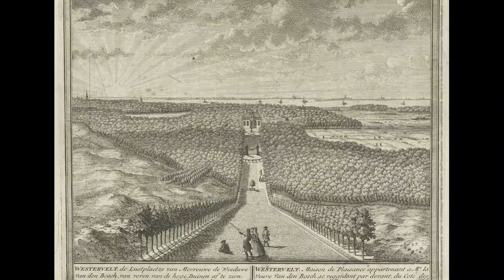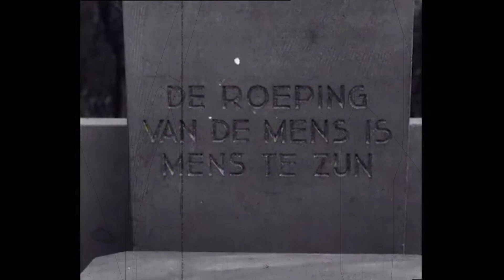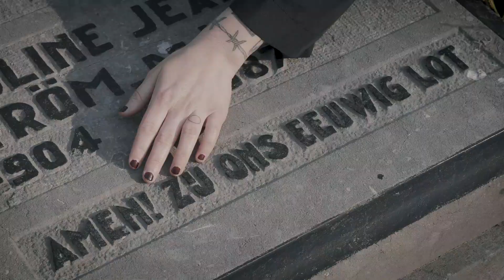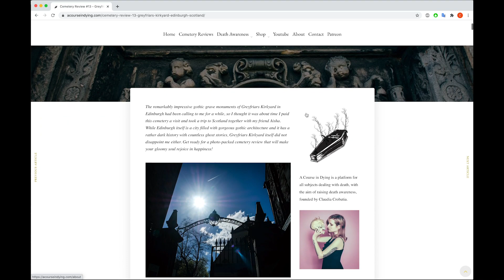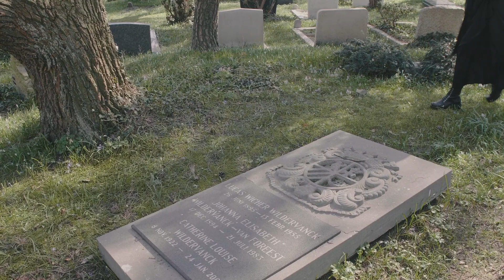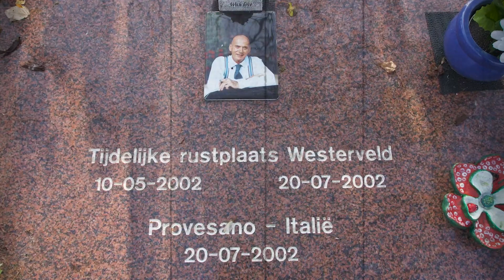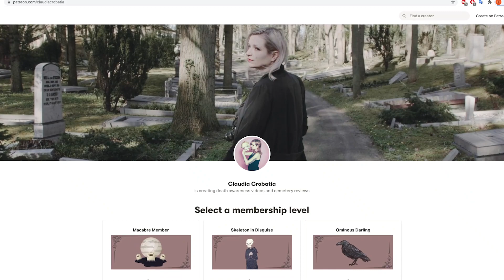Cemetery Review: Begraafplaats Westerveld Driehuis: famous graves of Boudewijn Büch & Pim Fortuyn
In this cemetery review I take you to my favorite cemetery here in the Netherlands, Begraafplaats Westerveld in Driehuis. Not only does Westerveld have a beautiful variety of monumental graves, it also has the very first crematorium ever built in the Netherlands! ⬇
💀 The famous graves that are highlighted in this video are of Multatuli, Dick Verkijk, Willem Sonneveld, Pim Fortuyn, Boudewijn Büch and Anthony Fokker.

0:00 Introduction
0:39 The history of cremation in the Netherlands
2:41 The first Dutch person to be cremated: Multatuli
3:43 A headstone without a death date: Dick Verkijk
6:23 My own wish to be buried at Westerveld one day
7:25 Monumental grave with masonic symbols of Willem Sonneveld
8:39 Famous grave of Dutch politician Pim Fortuyn
9:52 Grave of writer and TV personality Boudewijn Büch
11:05 Grave of aviation pioneer Anthony Fokker
11:43 Laborare Est Orare - Werken is Bidden
12:21 Outro

Archive footage image credits:
• Luchtfoto van het Crematorium Driehuis-Westerveld, Noord-Hollands Archief, Beeldcollectie van de gemeente Velsen
• Ovenruimte. - 1.776.2 Crematorium Westerveld, Noord-Hollands Archief, Beeldcollectie van de gemeente Velsen
• “Westerveld, de Lustplaetze van Mevrouwe de Weduwe van den Bosch, van voren van de hoge duinen af te zien”, door: Leth, Hendrik de (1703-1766), Noord-Hollands Archief / Beeldcollectie van de gemeente Haarlem
• “Westerveld, van voren tusschen de Stallingen over de uitgesnede Graskom aen te zien”, door: Leth, Hendrik de (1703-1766), Noord-Hollands Archief / Beeldcollectie van de gemeente Haarlem
• De aula van Crematorium / Begraafplaats Velsen. Geschonken in 1984 door het V.V.V. Haarlem, door: Stevens, Jan (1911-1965), Noord-Hollands Archief / Beeldcollectie van de gemeente Haarlem
• “Westerveld. De as van wijlen Anthony Fokker is op de begraafplaats Westerveld bijgezet.”, door: N.V. Vereenigde Fotobureaux, Noord-Hollands Archief / Beeldcollectie van de gemeente Haarlem
• Portret Pim Fortuyn - ANP
• De Wereld Van Boudewijn Büch - VARA

🖤 Other video and audio footage copyright Claudia Crobatia / A Course in Dying